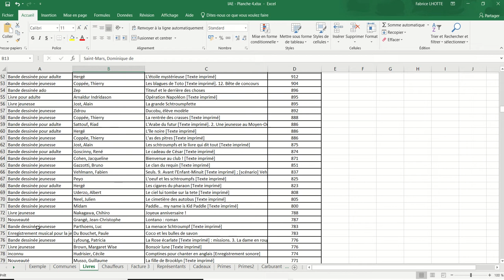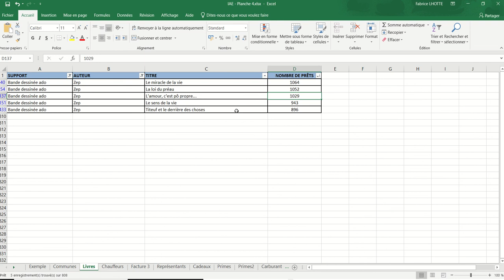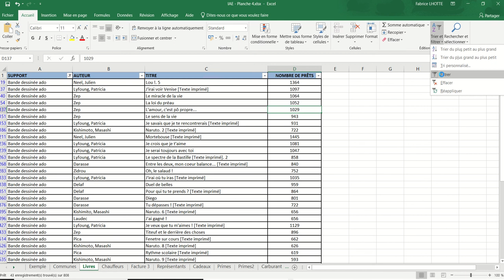XL04 - Excel 006 - Bandes Dessinées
Les Filtres